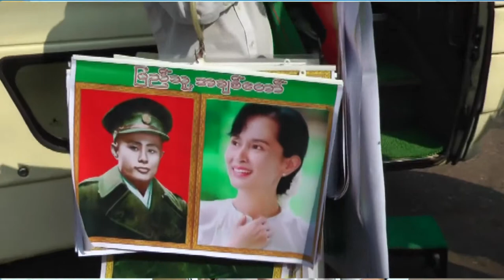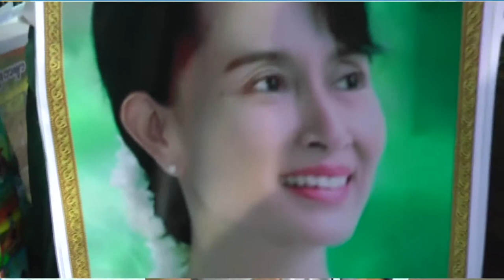Myanmar - Miến Điện: Vùng đất hồi sinh | ATNT Travel & Tours